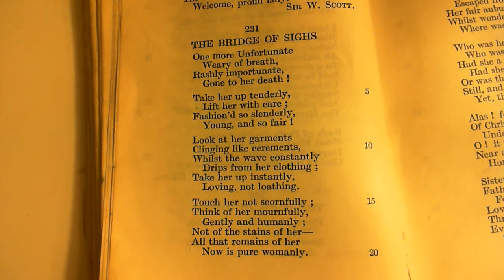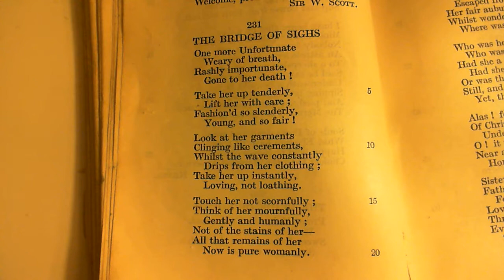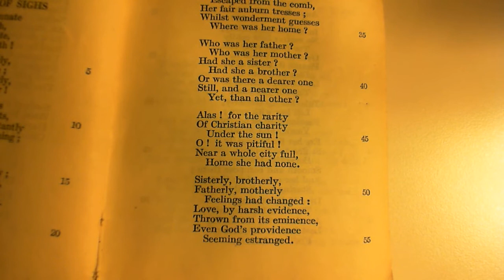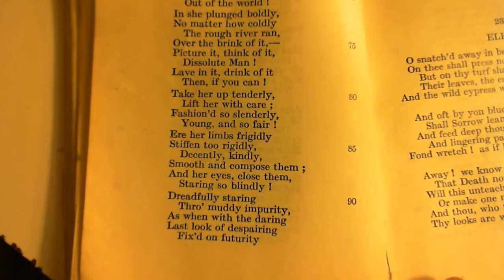The Bridge of Sighs - T. Hook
231 The Bridge of Sighs
The two-hundred and thirty-first poem in the collection.